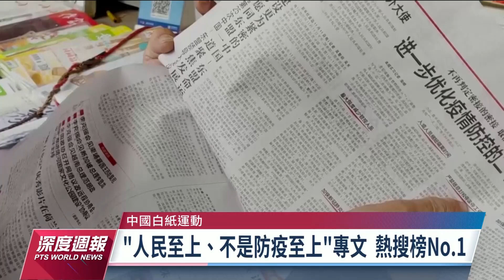白紙運動延燒中國 規模為六四後首見｜20221203 全球現場深度週報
中國當局嚴苛清零措施，3年下來所累積的民怨在全國各地炸了開來。示威者高舉A4白紙，他們高喊「不要核酸、不要封控，要自由」，政治中心的北京也極其罕見的湧現「不要獨裁要選票，要習近平、共產黨下台」的吶喊。面對這波六四事件以來，最大規模的反政府運動，北京當局軟硬兼施，企圖平息民眾的怒火。